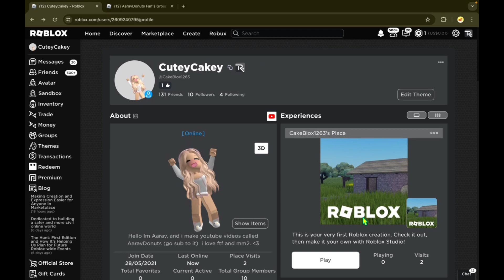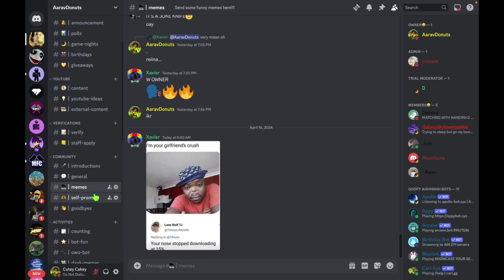PRANKING @PhantomGalaxy18 in her live! (BAD IDEA)